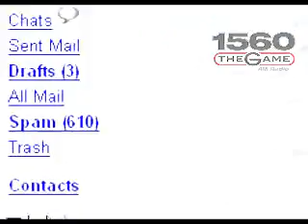1560 The Game gets Party Trained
Frank Bullington, Chance McClain, and Raheel Ramzanali party train Sean and John while they are on the air.